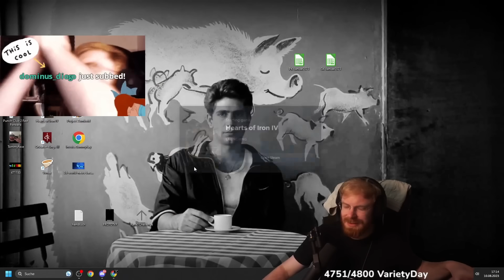So I 1v1ed My Viewers in HOI4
The HOI4 League is well underway, so Tommy thought it would be fun to try himself out in the Hearts of Iron 4 1v1 Multiplayer Mod as well.
It's time for him to 1v1 viewers and show that he is still the goat of HOI4.
Will he go undefeated and reclaim his status of best hoi4 player or will the viewers beat him in this HOI4 MP!
WJIQ0PJHREWQI!!!
I LVOE JW!!!@e2JIO3PRH3WERFTUOLIJ342RHGBTF